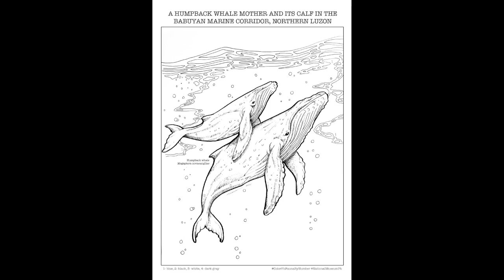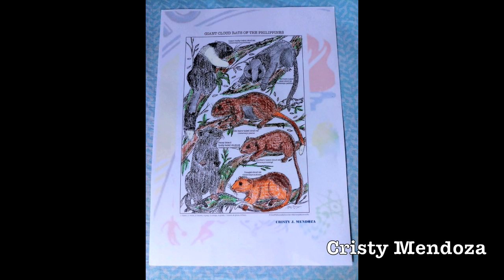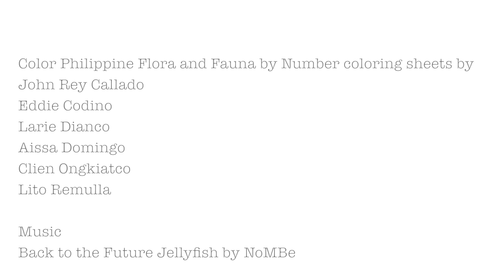ColorPhFloraByNumber and ColorPhFaunaByNumber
A few months ago, we launched our ColorPhFloraByNumber and ColorPhFaunaByNumber coloring sheets series through our NationalMuseumPh social media pages, intending to raise awareness on our country’s unique biodiversity. With our team of artists and researchers working together, we are happy to say that we have produced over 20 pages and still counting!

We are presenting works made by NMP's friends, colleagues, and followers, Coloring Book for Adults-Philippines group, and a sneak peek of Early Start Learning Center students’ works- which they gladly incorporated with their online learning.

You can still share your colored sheets with us by using the hashtags ColorPhFloraByNumber and ColorPhFaunaByNumber; make sure to set the post on public or you can send them through so we can see your wonderful works!

©National Museum of the Philippines (2020)